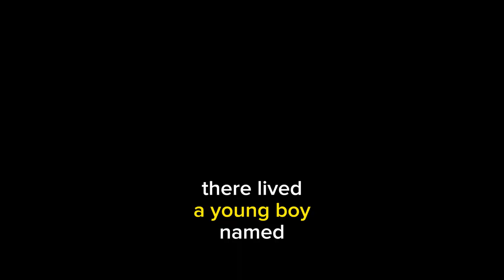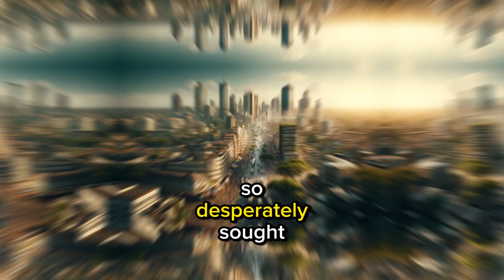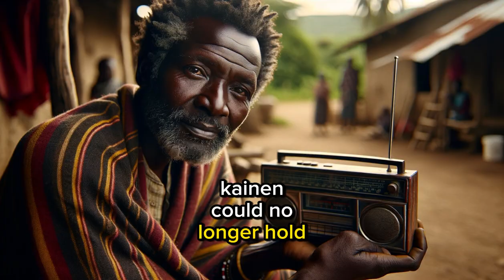The Arrogant Boy | Who asked, Why his Father was not Wealthy | Watch what his Father says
Explore the captivating tale of 'The Arrogant Boy: A Journey to Wisdom,' a heartwarming story set in the picturesque landscapes of Kenya. This narrative follows kainen, a young man whose arrogance leads him away from his village in pursuit of wealth and success in the city.

Through trials and hardships, kainen learns the invaluable lessons of humility, hard work, and the true meaning of wisdom. Join us as we delve into a journey of self-discovery, family bonds, and the timeless wisdom passed down through generations.

Perfect for readers seeking stories of personal growth, cultural richness, and the transformative power of life's experiences.